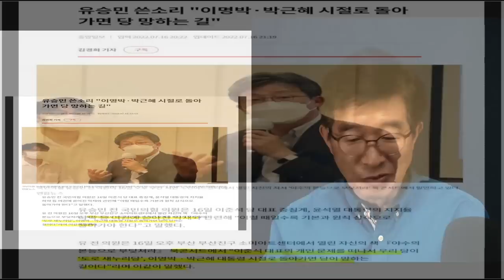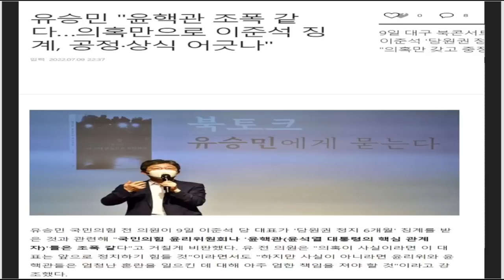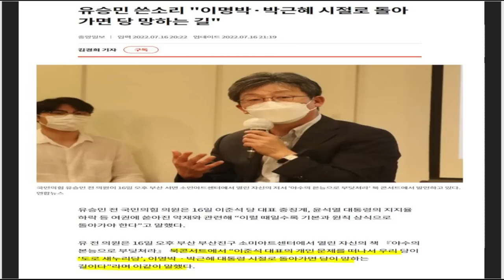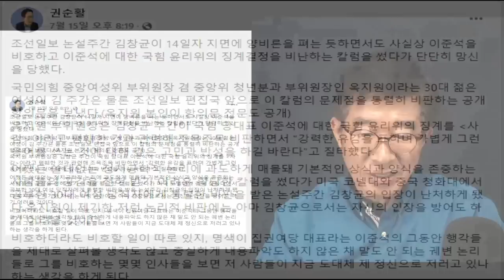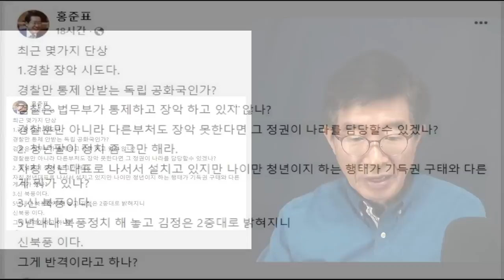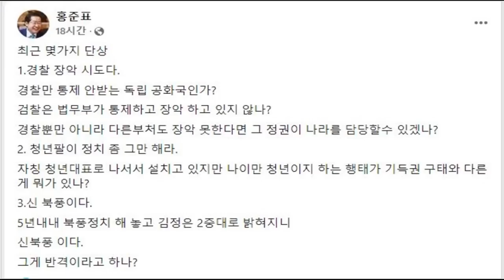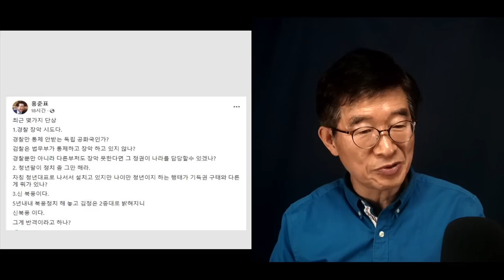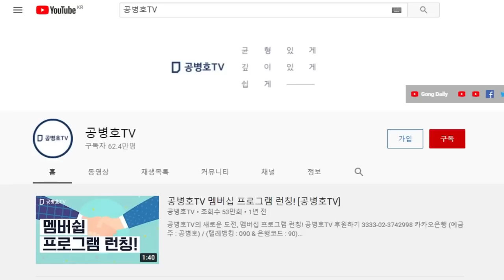젊은친구, 더 구려 / 홍준표의 일침 "나이가 청년이라지만 ..." / 어째서 더 오래 산 사람들보다 때가 뭍었을까? [공병호TV]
Bitcoin : 3MTW849AkP2ftLeSK2teZHMmzLu7Z83s9U